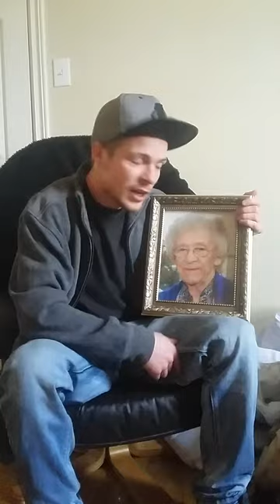Garrett Generation George Freestyle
R.i.P Nanny George..This One For You !